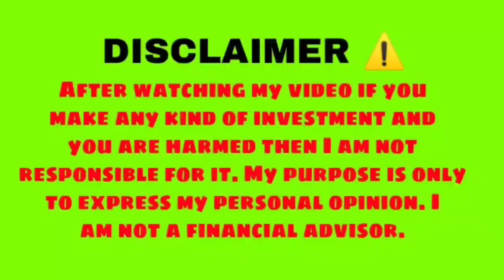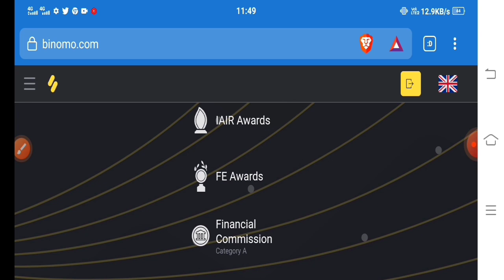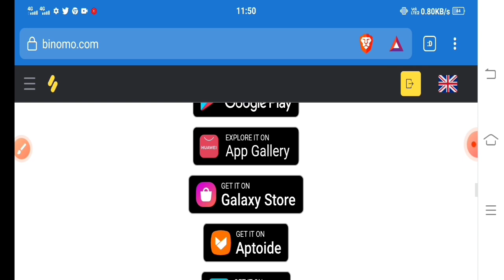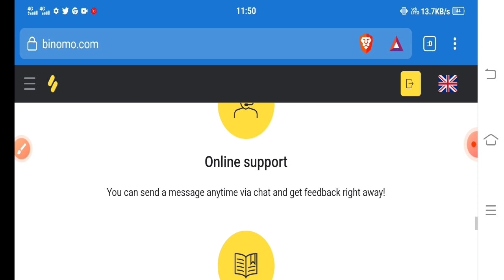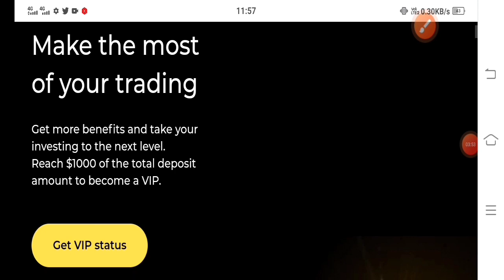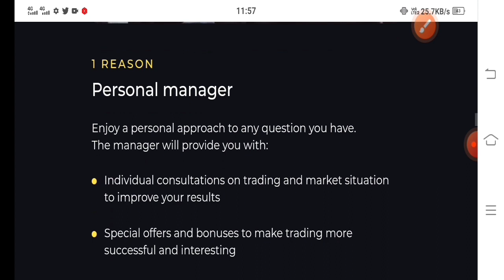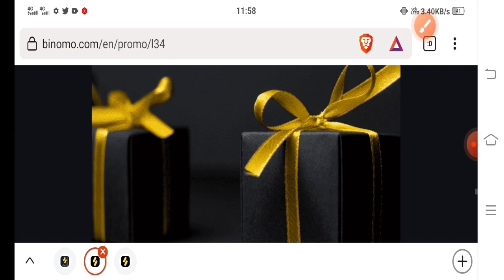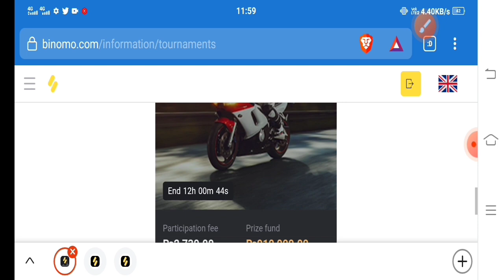Binomo trading app || binomo app tutorial in hindi || binomo real or fake